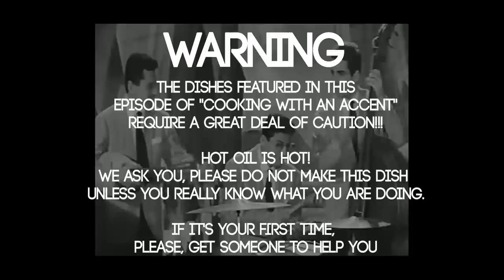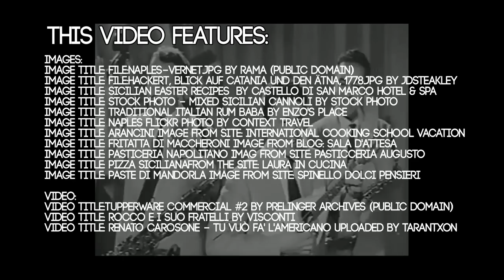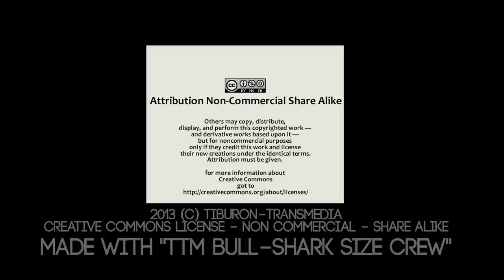Italian Culture & Listening and Comprehension - 2 - Cooking with an Accent - Catania/Napoli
ITAL is created by Sergio Carvajal-Leoni & Romina Olson
This is an "open education" video tool, do with it as you please.  Make sure to use the CC option for subtitles, and download script